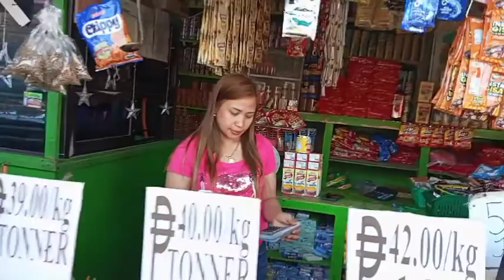KAGIMBAL-GIMBAL NA LUGAR NG MONGKAYO!!!|January 8, 2022